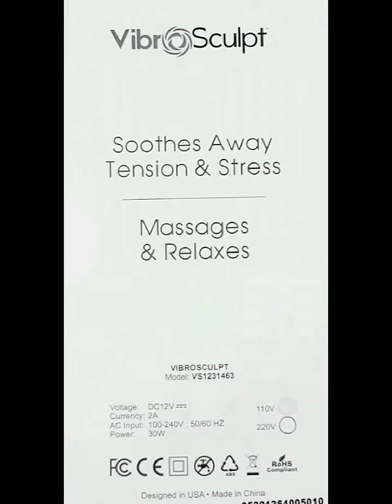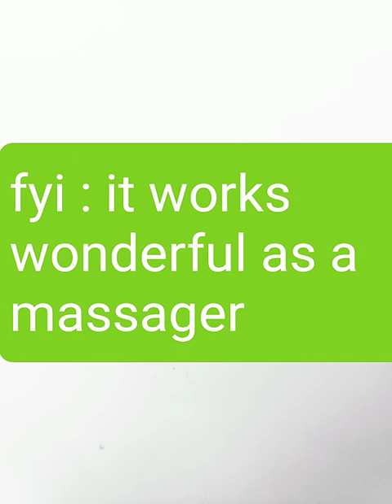my 14 day results from using the vibrosculpt to target fat review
slimming stomach fat with vibrosculpt vibro  sculpt